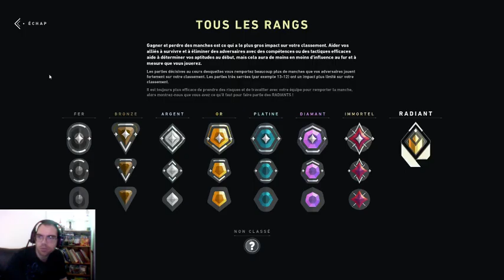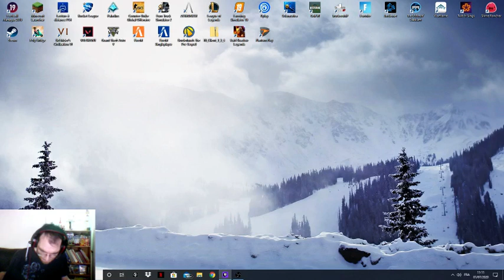ranked avec vous je suis un noob vivement 18h trackmania